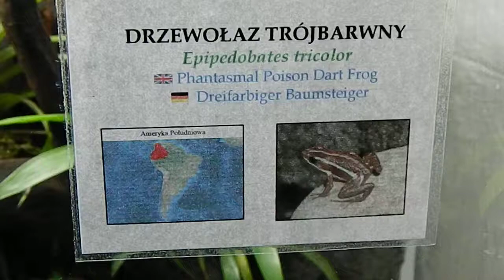Drzewołaz trójbarwny (Epipedobates tricolor)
Drzewołaz trójbarwny (Epipedobates tricolor) w poznańskim Starym ZOO w nowo otwartej części Pawilonu Zwierząt Zmiennocieplnych